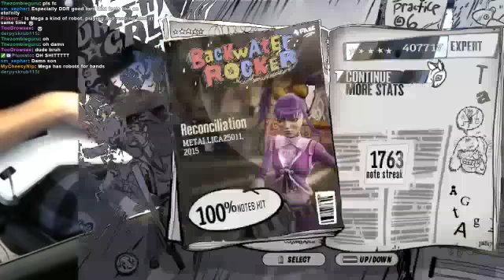RECONCILIATION FIRST EVER 100% FC!!!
Now Metallica25011 owes me a Patterns On The Planet Express 2 :D

I had two -1s before this FC. Turned the hyperspeed up to 5 for this song because of the high nps quad zigs. I Really didn't think I would FC this when I first played it. I have improved so much at quad zigzags :) My reaction is funny in this one lol